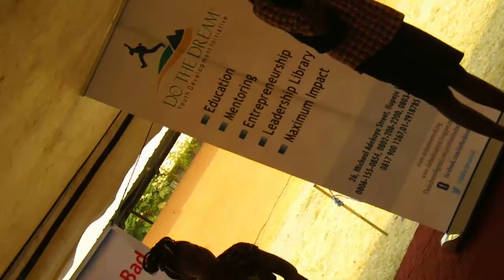DoTheDream Leadership Seminar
Kate Masaku anchoring DoTheDream Leadership Seminar at Eva Junior Girls. Educate The Youths, Build The Nation